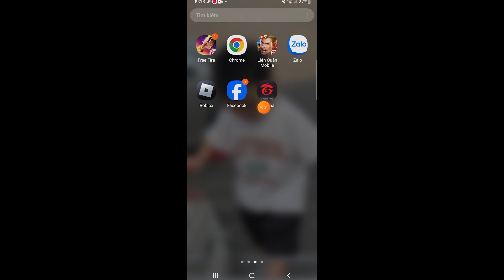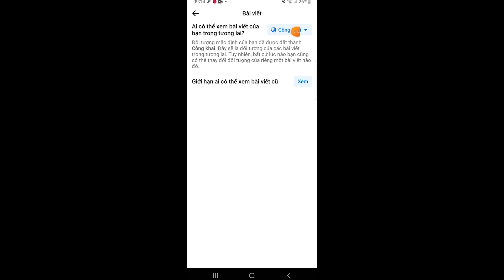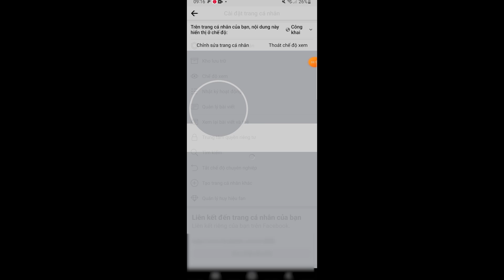Cách bất nút theo dõi trên Facebook mới nhất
Hướng dẫn cách bất nút theo dõi trên facebook
Bạn muốn bật nút theo dõi cho tài khoản facebook của mình nhưng chưa biết cách làm thế nào thì trong video này mình sẽ hướng dẫn mọi người.